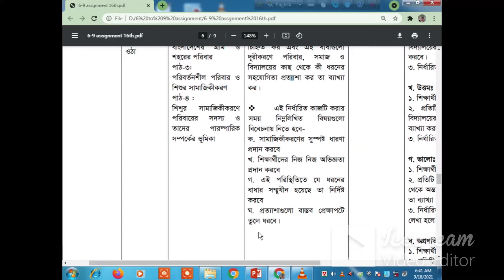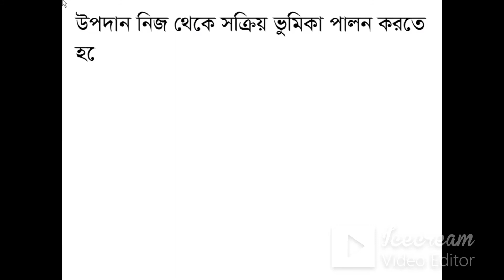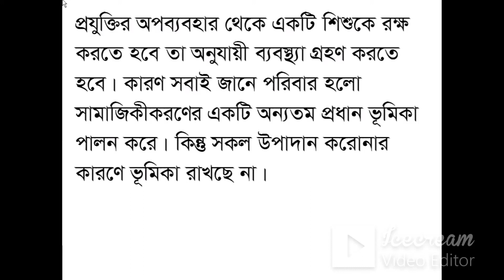Class 7 ll BGS ll 16th Week ll Assignment Solution.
assignment 2021

Use